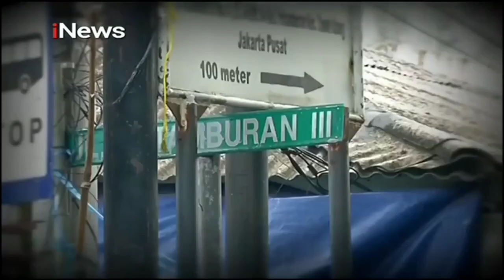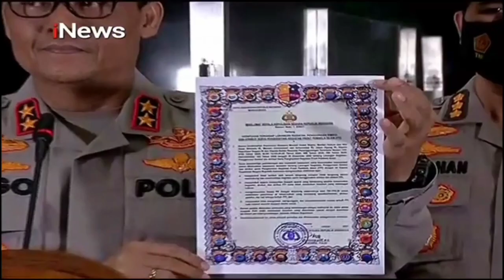(OP) iNews Sore New Look - 1/1/2021